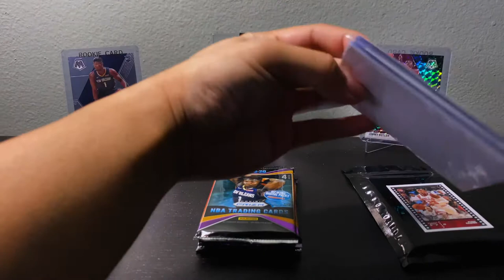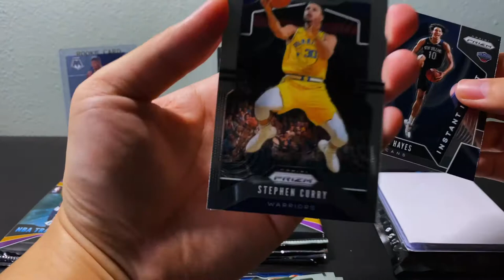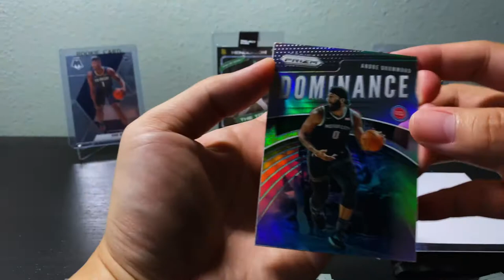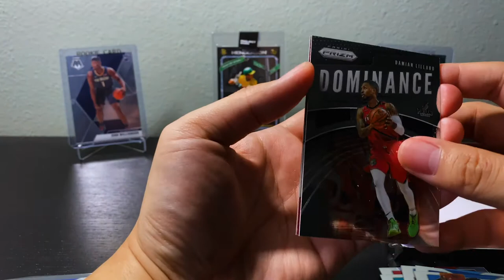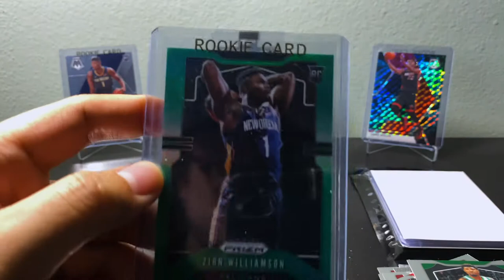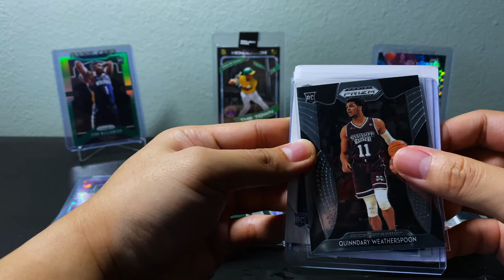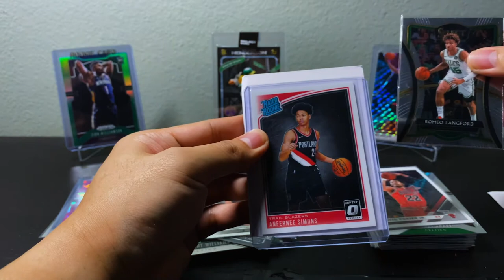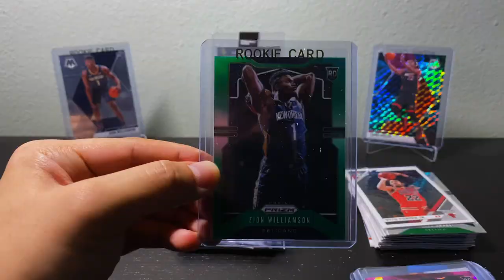2019-20 Panini Prizm Basketball and Mosaic Basketball Retail! Zion Hit!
In this video, I rip packs of 2019-20 Panini Prizm basketball and Mosaic basketball retail from my local card shop and packs from cardsupremacy. I also review an ebay repack called "Bank Shot". I hit a green Zion Williamson rookie card on my last pack!

I just got back into the hobby after finding my old Topps and UpperDeck basketball cards. So my goal for now is to upload once to twice a week of my NBA single pack openings, box breaks, product reviews such as repacks, mail days, and random in-store vlogs! I'll be showing different product from NBA basketball blaster boxes, NBA basketball retail boxes, NBA basketball hobby boxes, NBA basketball cello packs. 2019-20 Panini Prizm Basketball, 2019-20 Panini Donruss Optic Basketball, more 2019-20 Panini Court Kings Basketball, 2019-20 Panini Spectra Basketball, 2019-20 Panini Encased Basketball, 2019-20 Panini Chronicles Basketball, 2019-20 Panini Illusions Basketball, 2019-20 Panini Obsidian Basketball, 2019-20 Panini Donruss Elite Basketball, 2019-20 Panini Opulence Basketball. I buy my packs and boxes from my LCS, ebay, from instagram breaks, and online stores.